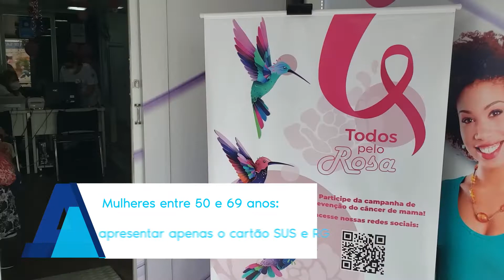Americana | Carreta Mulheres de Peito em Americana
OutubroRosa 💕🌷A carreta Mulheres de Peito, do Governo do Estado de São Paulo, está em Americana! Saiba neste vídeo como fazer sua mamografia gratuitamente 📽️